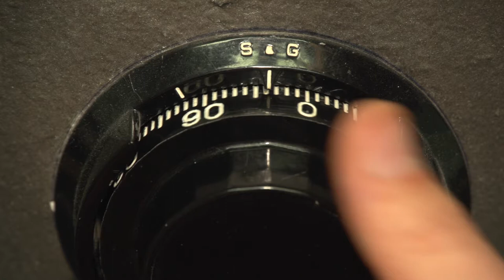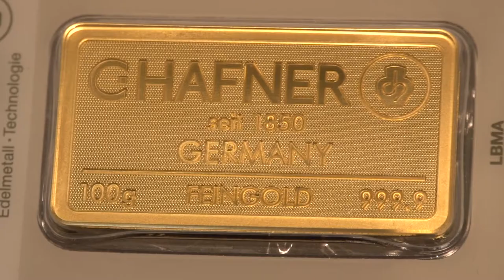Czy nadchodzi dobry czas dla kupujących złoto?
Wypowiedź: Robert Śniegocki, ekspert Grupy Goldenmark.

Umacniająca się pozycja złotówki w stosunku do dolara niesie za sobą korzyści dla osób inwestujących w złoto. W 2017 roku kruszec ten udowodnił, że jest nie tylko dobrą inwestycją w czasach kryzysu, ale przynosi również zyski przy wzroście światowej gospodarki.

W ubiegłym roku światowa gospodarka odnotowała wzrost na poziomie 3,2 proc. Okres ten to także silna podwyżka cen akcji. Na amerykańskiej giełdzie papierów wartościowych NYSE indeks S&P500 wzrósł o 19 proc., w Niemczech DAX zyskał 13 proc., a chiński indeks giełdy w Szanghaju aż 22 proc. W odpowiedzi na ożywienie gospodarcze, w USA bank centralny zdecydował się trzykrotnie podnieść stopy procentowe. Po raz pierwszy od 10 lat, bank Anglii zwiększył stopę referencyjną. Co więcej, z dołka deflacyjnego wyszła strefa Euro. Pomimo tak dużego wzrostu gospodarczego, wartość złota wyrażona w USD zwiększyła się prawie o 13,5 proc.

Światowa Rada Złota przewiduje, że rok 2018 będzie również pod znakiem silnych wzrostów na rynkach kapitałowych, ale jednocześnie będzie okresem bardzo ciekawym dla posiadaczy złota i dla tych, którzy złoto rozważają w swoich portfelach. Z punktu widzenia polskiego inwestora, jest jeszcze dodatkowy smaczek całej sytuacji. Otóż, relacja złotówki do dolara jest dzisiaj na rekordowo niskich poziomach od wielu lat. Oznacza to, że przy dość wysokiej relatywnie wycenie złota w dolarze amerykańskim, każdorazowa korekta wartości dolara do złotówki może być tzw. dodatkowym bonusem dla inwestora, który zakupuje złoto w krajowej walucie – mówi Robert Śniegocki, ekspert Grupy Goldenmark.

Inwestorzy, którzy dziś kupują spółki na giełdach, decydują się na te o niższej jakości, automatycznie zwiększając potencjalne ryzyko takiej inwestycji. Zabezpieczeniem dla nich jest głównie zakup fizycznego złota w postaci monet i sztabek. W ubiegłym roku odnotowano wzrost sprzedaży tego kruszca na poziomie 25 proc. Eksperci wskazują, że trend ten będzie kontynuowany w ciągu najbliższego roku.

W momencie, gdy przyjdzie korekta czy recesja, pamiętajmy, że wówczas posiadacze złota będą w zdecydowanie uprzywilejowanej sytuacji. Kruszec doskonale radzi sobie nie tylko podczas wzrostów, ale także w czasach załamania gospodarczego – dodaje Robert Śniegocki.